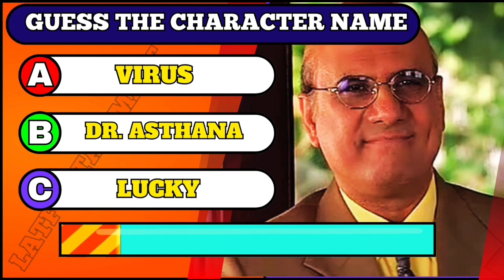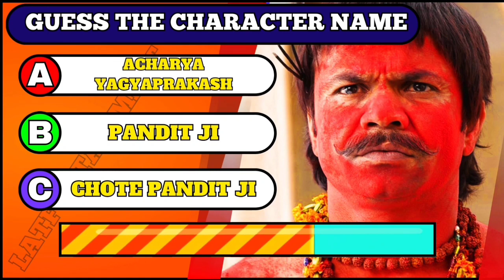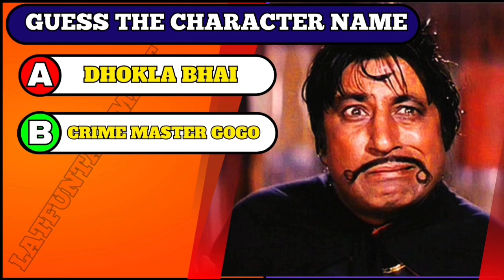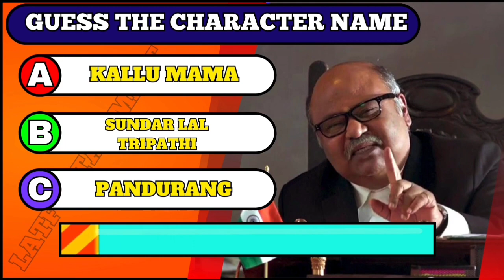😇Can you guess the Bollywood famous character?😍😍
In this video you have to guess the BOLLYWOOD's famous characters.in this challenge you have to guess 20 characters for each  you will get only 5 seconds if you need more time you can pause the video.only true BOLYWOOD FAN will correct all answer.

MOST IMPORTANT THING:
1) You can all suggest topics for my next video.
2) Will the names of loyal viewers be shown at the end of each video from now on?

GUESS THE FAMOUS BOLLYWOOD CHARACTER